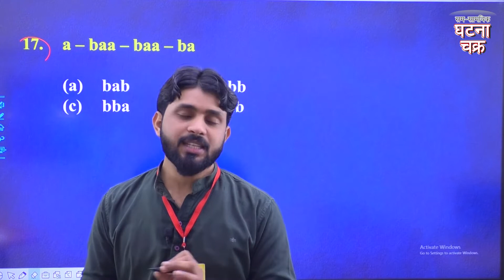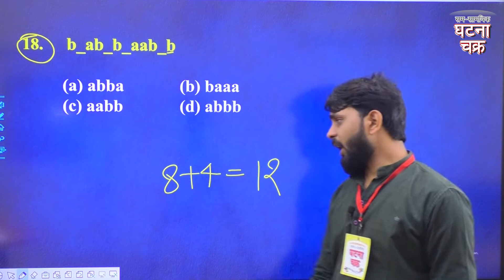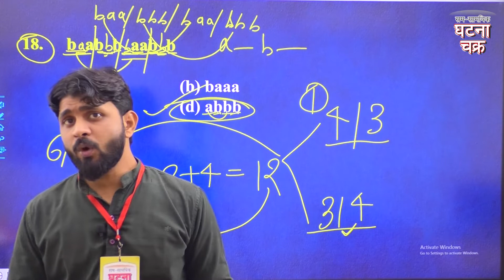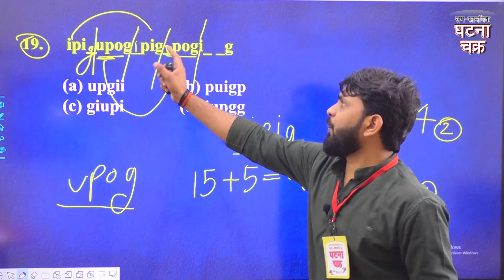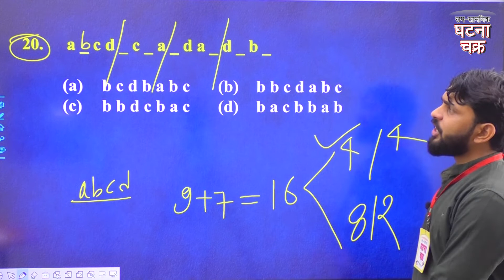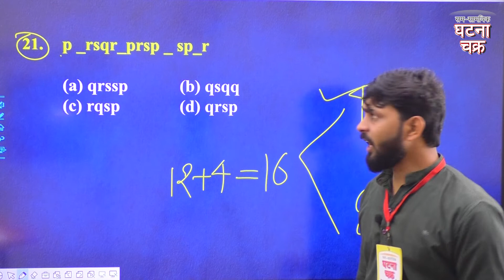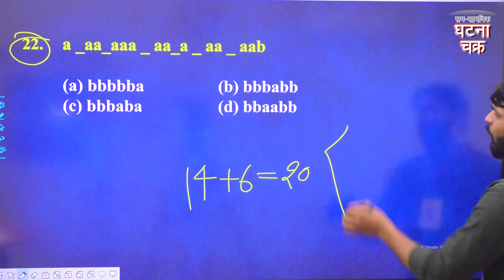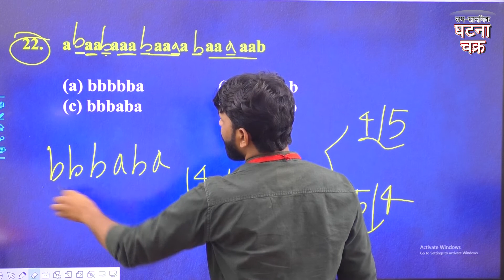UP POLICE || Reasoning by Aadarsh Singh ||GHATNA CHAKRA PUBLICATION